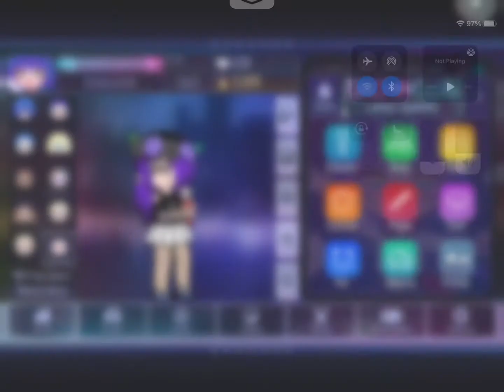Loose your BFF for 100,000